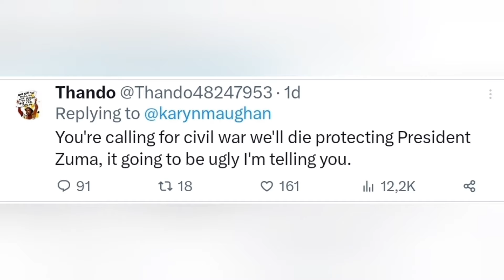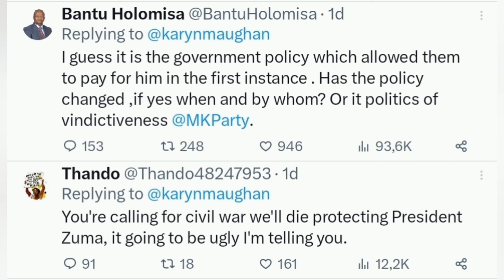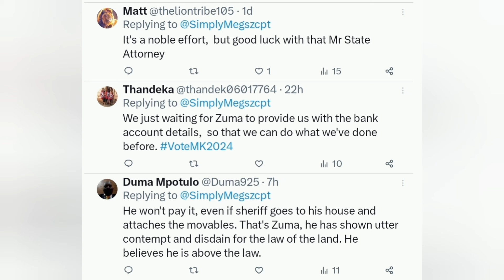Ramaphosa unleashes state lawyers to finish Zuma but this might not end well